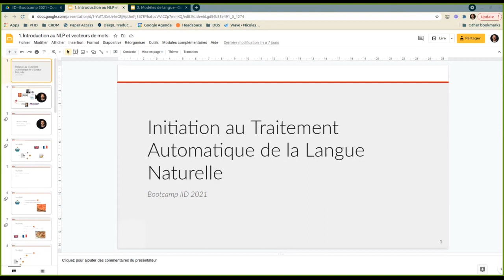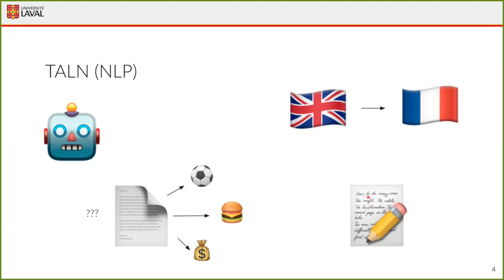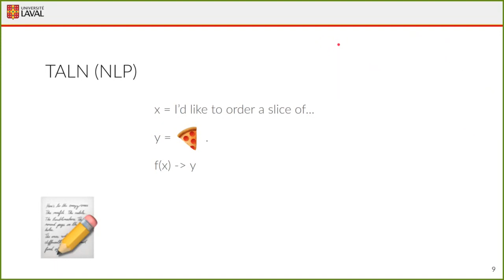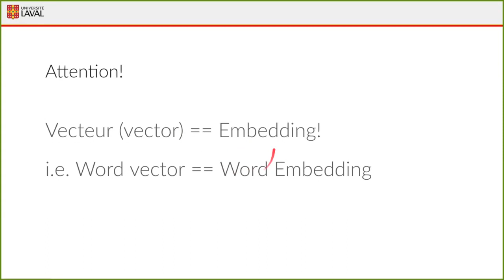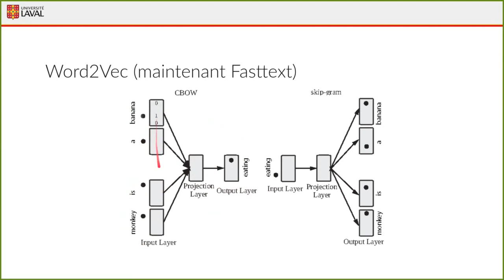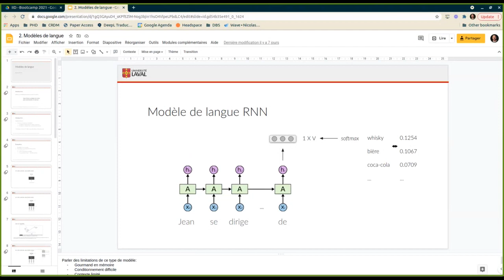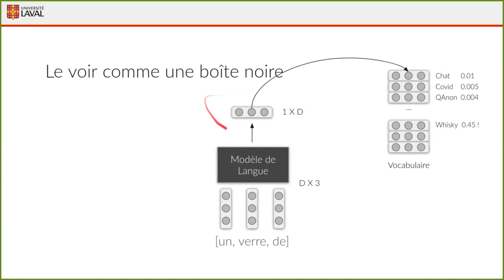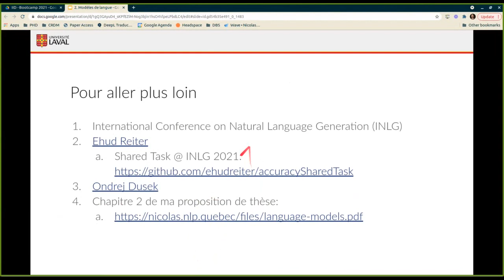Introduction au traitement automatique de la langue naturelle | Bootcamp 2021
Dans ce segment nous introduirons le traitement automatique de la langue naturelle (NLP), les représentations vectorielles de mots et les modèles de langue. Nous aborderons également des cas concrets d'application du NLP et différentes avenues de recherche.

Enregistrement de la présentation "Introduction au traitement automatique de la langue naturelle". La présentation a été donnée par Nicolas Garneau dans le cadre du bootcamp IID 2021.

Le bootcamp IID regroupe plus de 15 heures de présentations sur l'intelligence artificielle, données par des élèves qui l'utilisent au quotidien. Les présentations ont lieu par vidéoconférence, avec la possibilité de poser des questions directement aux étudiants présentateurs. À la fin de chaque journée de présentations, une période de réseautage pour apprendre à se connaître entre participants et présentateurs est prévue. Nul besoin d'être un expert pour faire partie du bootcamp: seuls des concepts de base en statistique, programmation et algèbre linéaire sont conseillés.